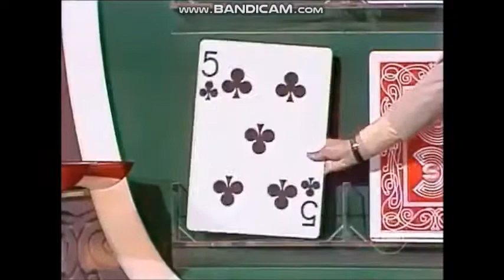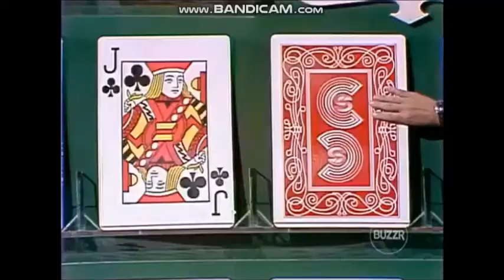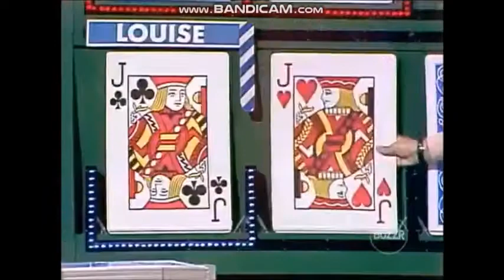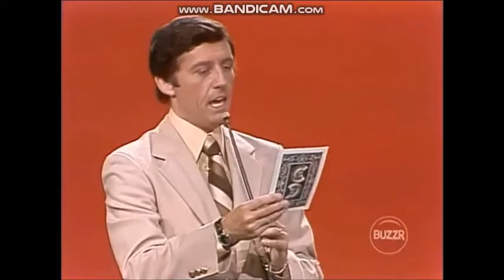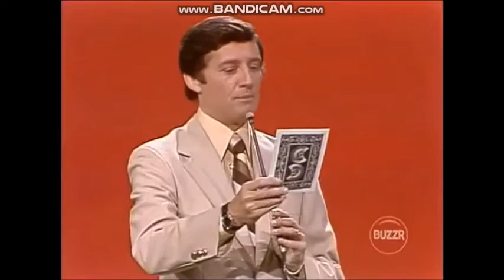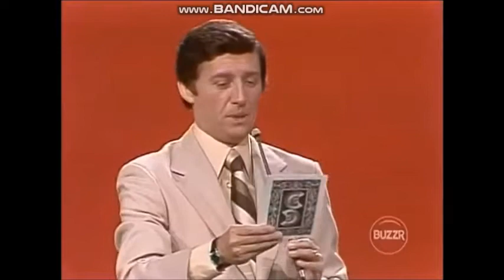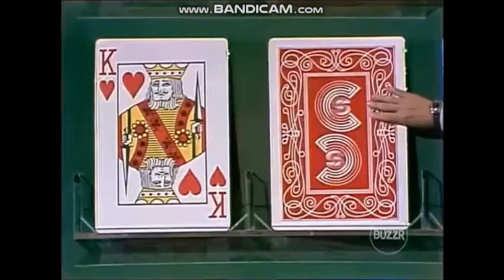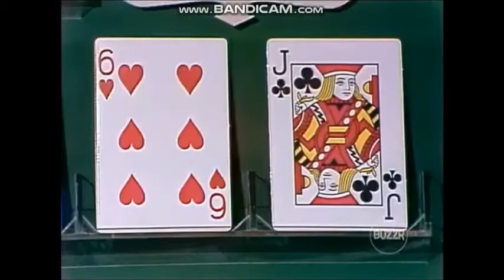Card Sharks Diana at Money Cards NBC Airdate (August 2, 1978)